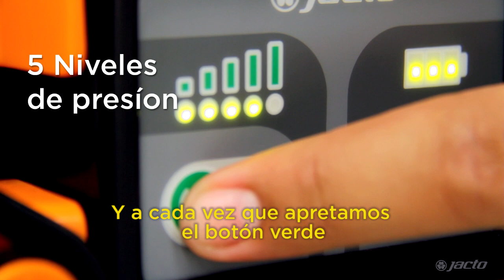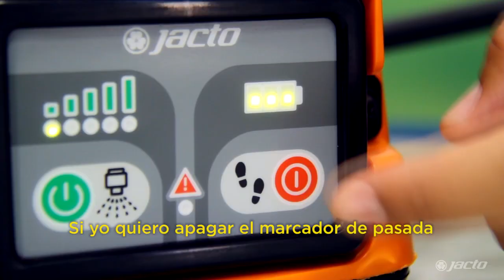Jacto PJB - Pulverizador mochila batería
Conozca el pulverizador mochila más avanzado del mundo.

Presentamos lo Pulverizador Mochila Batería PJB.

Disponible en las versiones 20 y 16 litros, batería removible, correa acolchada y 5 níveles de presión constante hacen que sea el pulverizador más deseado de su clase.